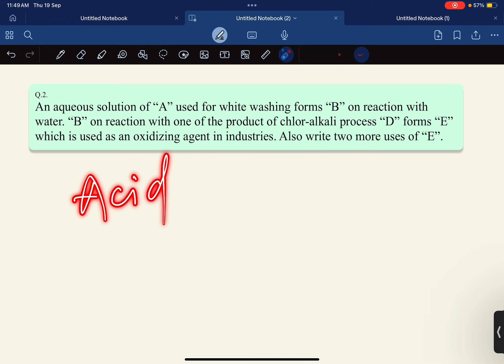An aqueous solution of A used for white washing forms B on reaction with water acid base imp ques